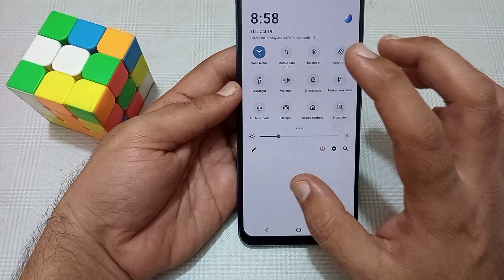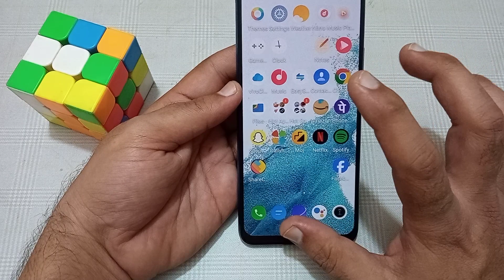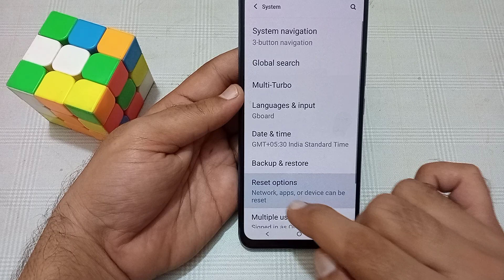how to fix software update failed problem in Samsung galaxy s22 ?